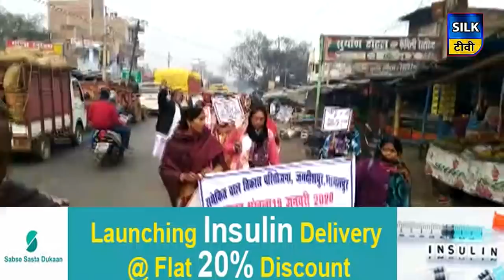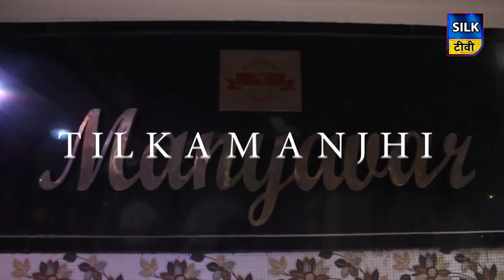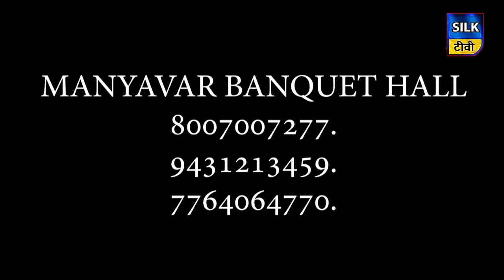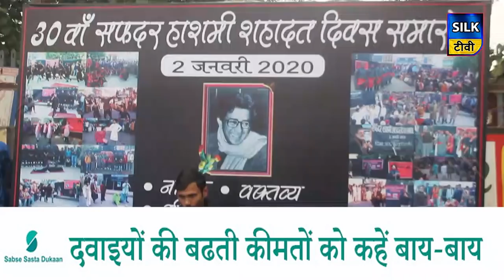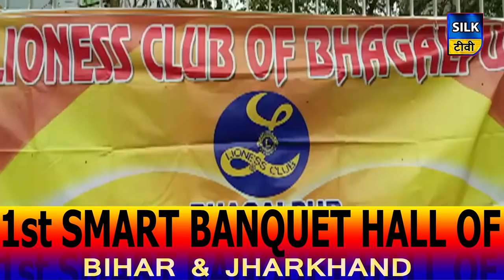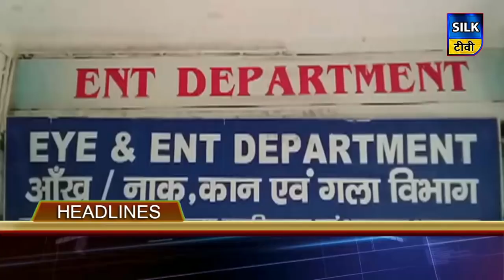SILK TV- जिले की खबरें एक साथ | 02 JANUARY 2020